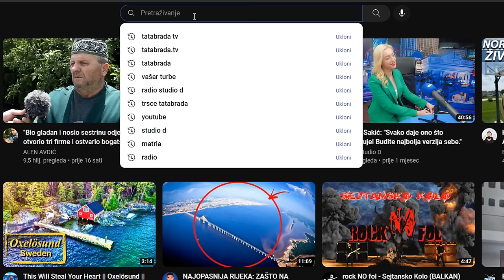ZA MUŽA SEJADA bih život dala, ON JE UVIJEK BAŠKA!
ĆEHAJE B.B,
Srebrenik 75350